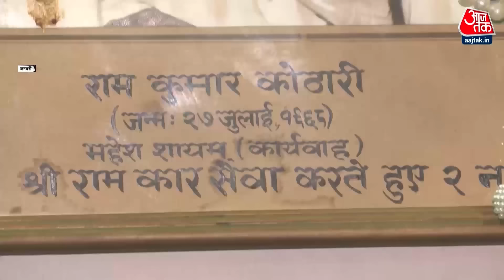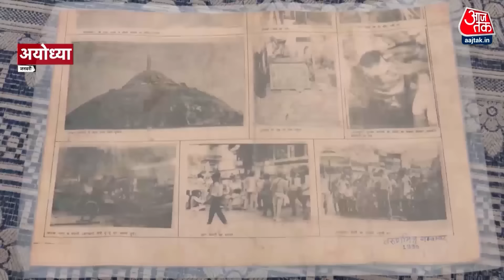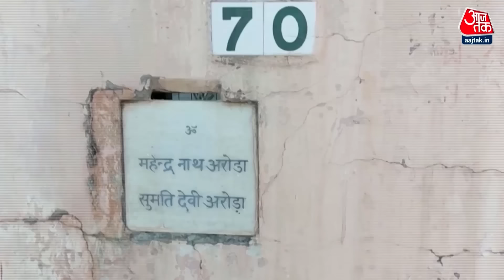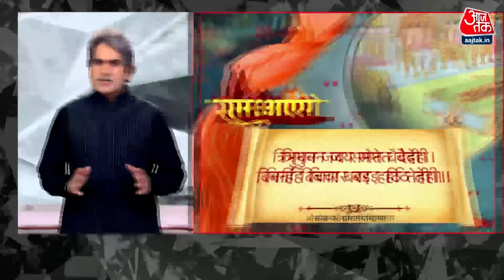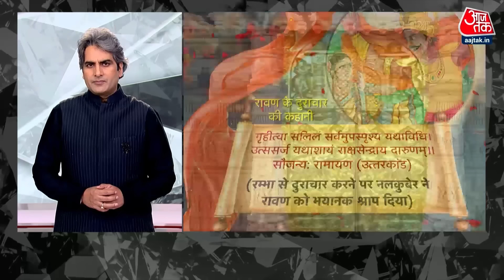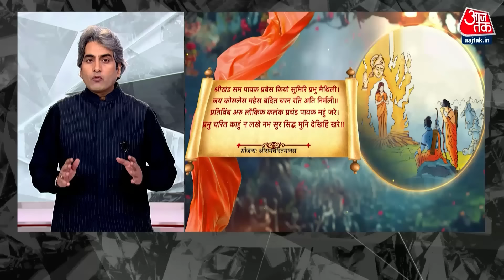Black And White Full Episode: Ayodhya के Ram Mandir में 500 साल बाद Diwali | Sudhir Chaudhary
महर्षि वाल्मिकी रामायण में इस प्रसंग का उल्लेख करते हुए बताते हैं कि जब मंथरा की बातों से राजा दशरथ की तीसरी पत्नी कैकेयी को ऐसा लगने लगा था कि, अगर भगवान श्री राम अयोध्या के राजा बन गए तो राजा भरत को कभी अयोध्या का राजपाट नहीं मिलेगा तो कैकेयी विचलित हो गई थी। कैकेयी की इसी मनोदशा को देखते हुए मंथरा ने उन्हें ये बताया था कि राजकीय नियम के अनुसार अगर कोई सम्पत्ति या राजपाट 14 वर्षों तक किसी व्यक्ति के पास रहे तो वो व्यक्ति उस सम्पत्ति और राजपाट का सदैव के लिए स्वामी हो जाता है.

आज हम आपको उन 'गुमनाम नायकों के बारे में भी बताना चाहते हैं, जिन्होंने राम मन्दिर के लिए अपने प्राणों की आहूति दी थी। लेकिन इन वीर बलिदानियों को हमारे देश में कभी सम्मान नहीं मिला और इन्हें कट्टर हिन्दू बताकर हमेशा भारत में मुस्लिम तुष्टिकरण की राजनीति की गई.

Chapters:
00:00 Story 1- Story of Karsevaks
16:59 Story 2- Learnings from Ramayana